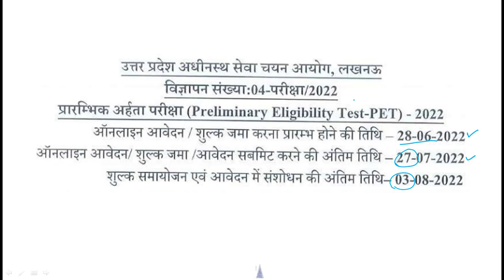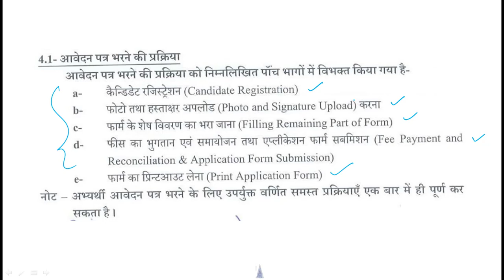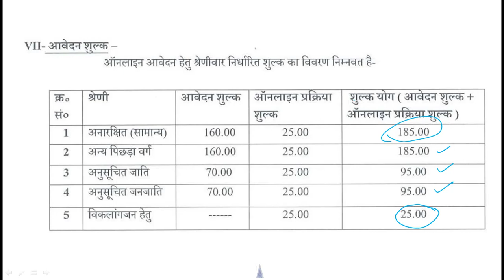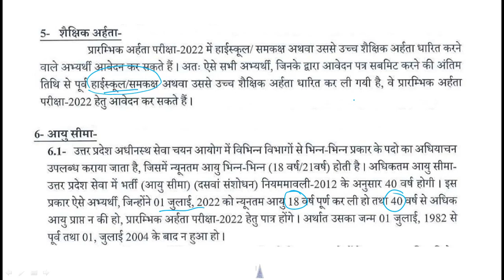UPSSSC PET 2022 Notification | UP PET Syllabus 2022/Exam Pattern | PET Age Limit | Exam Date 2022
Hello Friends,
Watch This video till end.